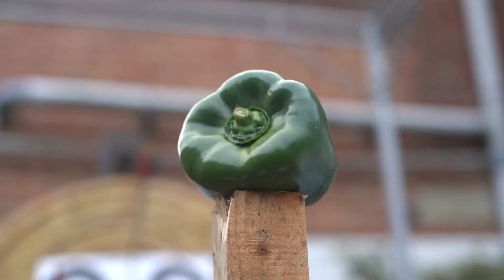Archery Vs fruit and soda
A fun little video I made a few years ago with my friend Sam from Portsmouth Uni.